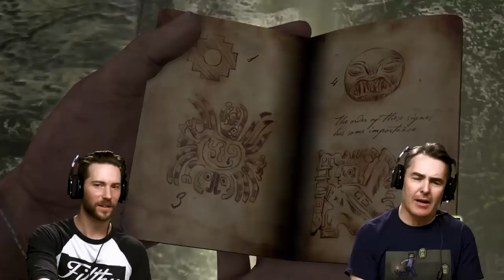Uncharted Drake's Fortune | The Definitive Playthrough - Part 2 (ft Nolan North & Troy Baker)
RETRO REPLAY presents, the playthrough 12 years in the making. For the first time ever...the man that brought Nathan Drake to life, Nolan North will playthrough Uncharted Drake's Fortune in its entirety.

This week Nolan North and Troy Baker continue the journey in this let's play series with more behind the scenes stories and hilarious gameplay.